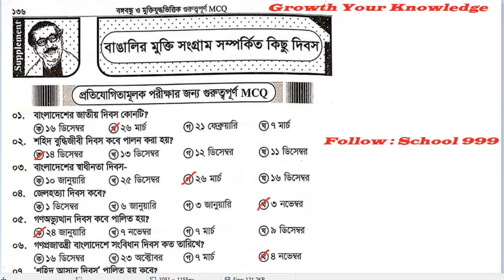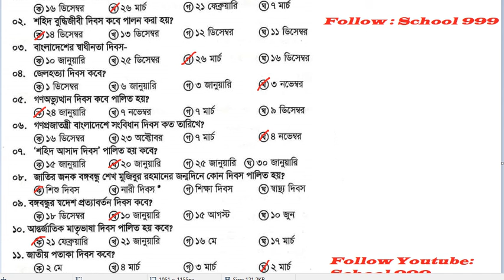মডেল টেস্ট -08